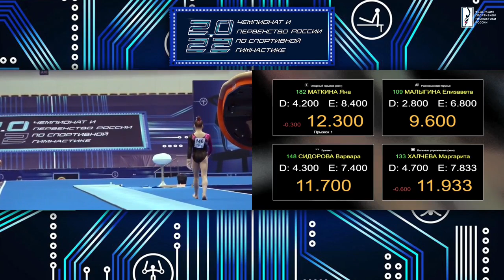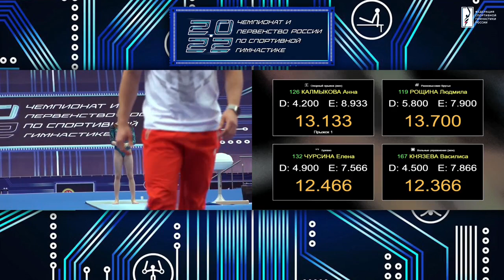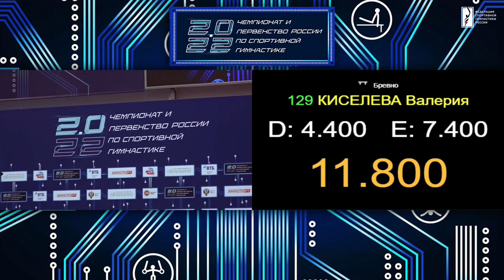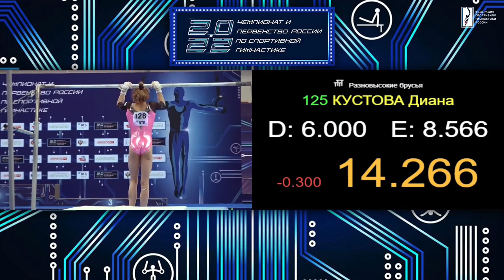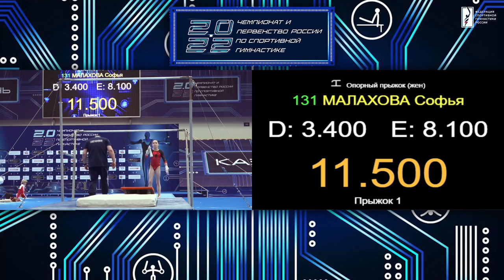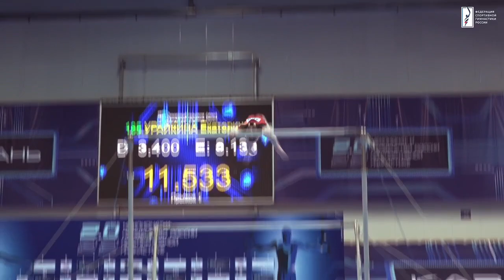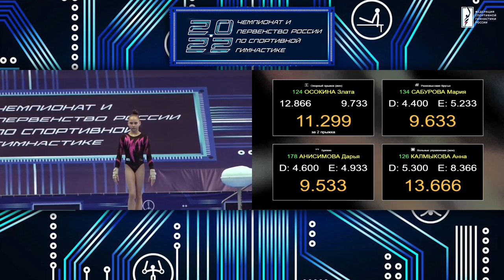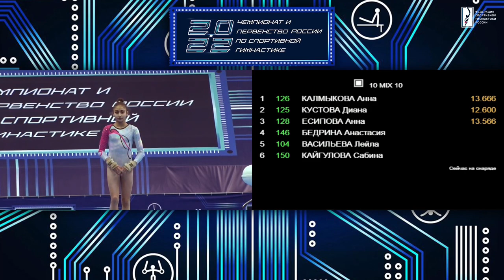2022 junior Russian championships 2007-2008 category subdivision 2